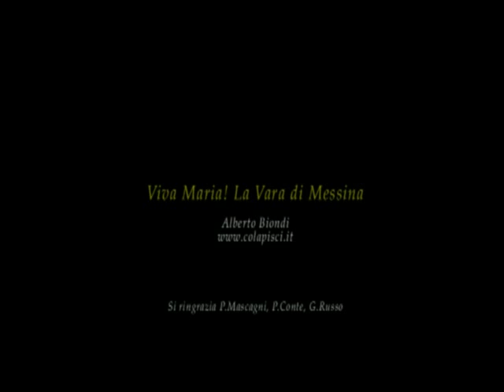La Vara di Messina - 15 agosto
La secolare processione della Vara di Messina, che si ripete ogni 15 di agosto